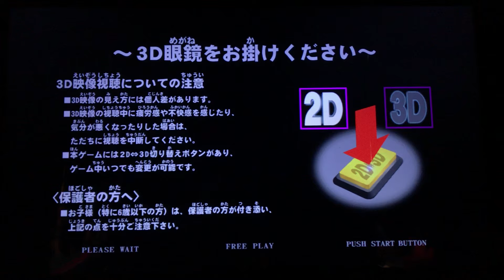ダークエスケープ3D / Dark Escape 3D 1,966,280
ラウンドワンのスポッチャでやるのが1番